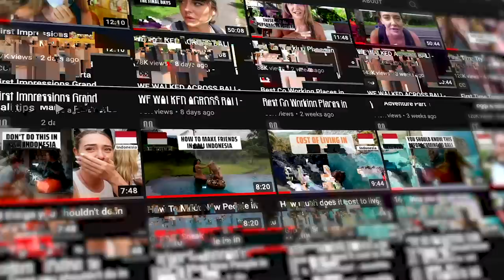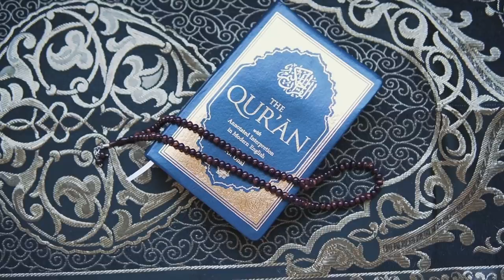I tried RAMADAN Fasting For 1 Day in Bali, Indonesia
For 1 day I decided to join the muslims who are fasting for Ramadan for 1 day. From just this very short experience I learned that ramadan is about so much more than fasting. It is about becoming aware of you negative habits and practising self control.

It taught me to be grateful for all the blessing I have in my life and I gained so much respect for everyone fasting! For all those of you fasting: Ramadan Mubarak

They currently have a special Ramadan Promo: FEE-FREE transfers to Indonesia, Bangladesh, Pakistan, Philippines, and India and you can also get special rates!

*Promo available until May 7th, 2022*

Intro & Outro music by: @Ikson

THE EQUIPMENT I USE:

Camera Body’s:
Sony A7iii
Sony Zv-1 (vlog camera)

Lenses
Tamron Lens 28-75mm F / 2.8 : Tamron Lens 28-75mm F / 2.8

Accessories
Rode Video Micro Compact On Camera Microphone with Rycote Lyre Shock Mount
Sony Grip GP-VPT2BT
SD cards: Sandisk ultra 64/128gb 80mb

Drone
DJI mavic air 2
FPV Drone